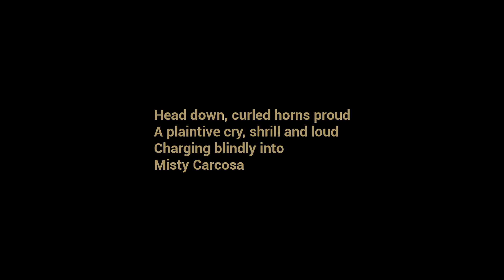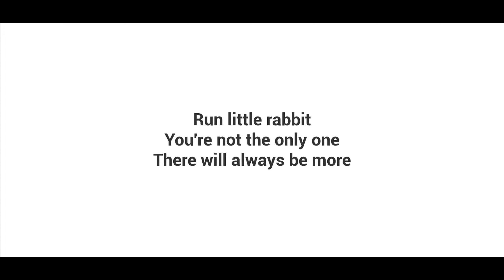THIS BABY IS POSSESSED 😳 | THE BABY IN YELLOW | BLACK CAT 🐈‍⬛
horror baby
baby in yellow 2
baby in yellow laboratory
baby in yellow chapter 3
baby in yellow black cat update

mario
fun
horrorghostgaming
horror ghost gaming
tricks
tips
life hacks
easy
awkward moment
relatable
comedy
the baby in yellow halloween
the baby in yellow halloween update
trends
thebabyinyellow
addams
the baby in yellow update
the baby in yellow full game
m3gan
mario is missing
eggman
missing
granny chapter two
new mario funny
luigi
mario movie
new mario movie
funny mario move
princess peach
new princess
hello neighbor
grimace monster scary survival
the baby in yellow black cat
the baby in yellow horror game
baby in yellow halloween
mr hopps playhouse 3
yellow
the baby in yellow new update
gaming
baby in yellow mods
the baby in yellow gameplay
baby in yellow update
baby
funny
baby dennome
newt
babysitting
game
kilira cooper
dennome
dennome the baby in yellow
the baby in yellow dennome
dennome live
live dennome
eyes the horror game
dennome baby in yellow
dennome baby
halloween
the baby in yellow german
the baby in yellow horror
the baby in yellow download
poppymobile
granny
the baby in yellow livestream
live baby in yellow
mrmeat
baby in yellow mod
grannychaptertwo
the baby in yellow mods
horreur
the baby in yellow game
the baby in yellow bedtime stories
helloneighbor
nextbot chasing
mr meat
foxplay
the baby in yellow all endings
the baby in yellow ending
the baby in yellow black cat gameplay
the baby in yellow black cat ending
the baby in yellow black cat full game
the baby in yellow black cat secrets
the baby in yellow all jumpscares
the baby in yellow all secrets
black cat the baby in yellow
the baby in yellow halloween event
gameplay
house
slapstick fighter
scary stranger 3d
web master
hungry shark
stickman fighting supreme
android gameplay
grimace granny
ban monster life challenge 3
dark monster life challenge 5
stickwar legacy
toilet monster survival
poppy moblie
nextbots obunga chase rooms
free games
juegos
donkey kong
donkey kong funny
princess
tutorial
how to
simple
best the baby in yellow
the baby in yellow version 1.8 black cat in halloween 2023 full gameplay
vividplays channel
horror meme halloween chasing
the last horror
siren head reborn
witch cry
scary siren horror game
it horror clown
stickman school escape super
momo horror game
slendrina the cellar 2
halloween 2023
witchcry
momohorrorgame
slendrinathecellar2
slendrina
jeux horreur
le bébé en jaune
le bébé en jaune halloween
911 prey
troll quest tv shows
stickman jailbreak 3
911prey
trollquesttvshows
stickmanjailbreak3
eyes
fnaf
baby in yellow fulltilton
poppy tilty
baby in yellow hacks
new baby in yellow costume
baby in yellow haloween update
how to get newt ghost
clown baby in yellow
baby in yellow dakblake
video game news
vgn
memes
skibidi
toilet
hello neighbor toilets
neighbor
episodes
hello neighbor mod
hello neighbor funny
lol
toilets
gmod
short film
funny video
the baby in yellow black cat update gameplay
baby in yellow horror game
baby in yellow full gameplay
baby in yellow new skin
the baby in yellow bedtime story
the baby in yellow all secret
the baby in yellow in granny 1.8
sewer escape granny
granny 1.8 sewer escape
escaping as the baby in yellow in granny 1.8 sewer escape
playing as baby in yellow in granny
the baby in yellow white rabbit
escaping as baby in yellow in granny
dracolite
the baby in yellow christmas
the baby in yellow newt the robot
the baby in yellow v1.6.4
the baby in yellow potions bottle
the baby in yellow the black cat
the baby in yellow new areas
the baby in yellow black cat full gameplay
the baby in yellow cutscenes
the baby in yellow jumpscares
the baby in yellow escape
the white rabbit update
sam tabor gaming scary
sam tabor scary game
in
taber
tabor
sam
samtaber gaming
samtabergaming
samtaborgaming
sam tabor gaming
sam tabor
scary baby
scary
ever
scariest
the
babysitting the scariest baby ever
baby in yellow halloween 2023
2023 horror games